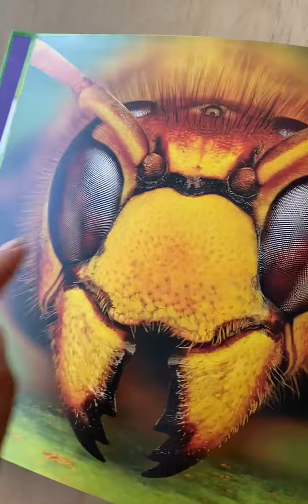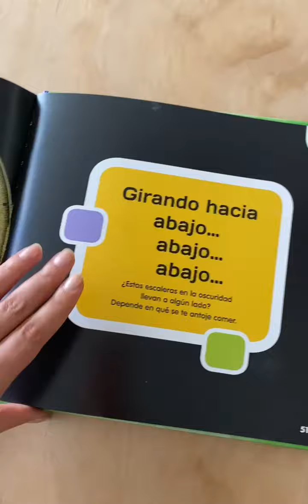Insectos & Mariposas (Zoom fotográfico)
Mariposas explora nuestros hermosos y profundos océanos, combinando imágenes híper-detalladas de alas de mariposa, ojos de abeja y patas de araña con datos, actividades y acertijos. Activa el zoom y descubrí una nueva forma de ver el mundo.